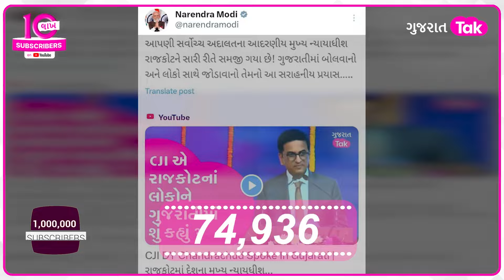Gamna Santhal એ Gujarat Tak ને અનોખી રીતે પાઠવી શુભકામના| 1 Million Subscribers | GT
Gamna Santhal એ Gujarat Tak ને અનોખી રીતે પાઠવી શુભકામના| 1 Million Subscribers માટે દિલથી આભાર ગુજરાત